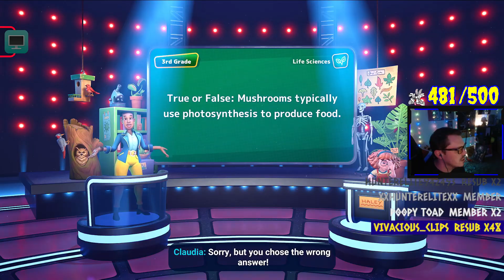LandanNips Stream Highlights #81